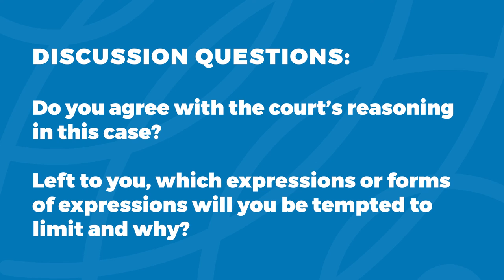MOOC FOE1x | 3.8.2 Case Summary: Wegrzynowski and Smolczewski v. Poland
3.8.2 Case Summary: Wegrzynowski and Smolczewski v. Poland | Legitimate Restrictions to Freedom of Expression